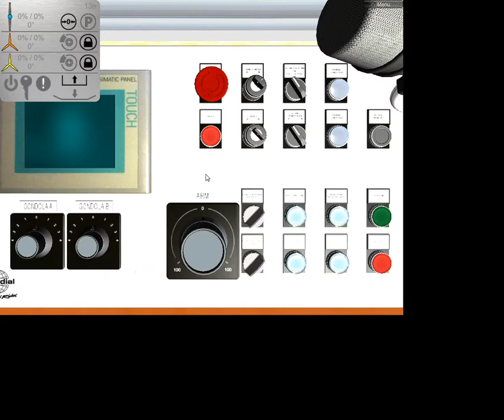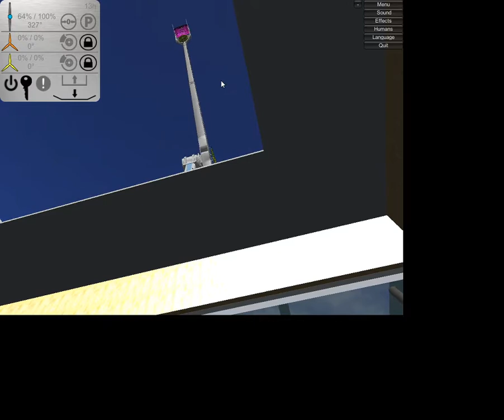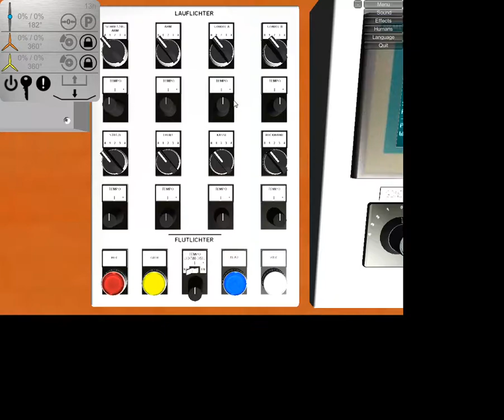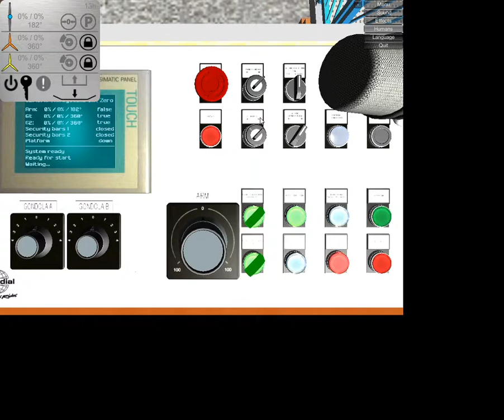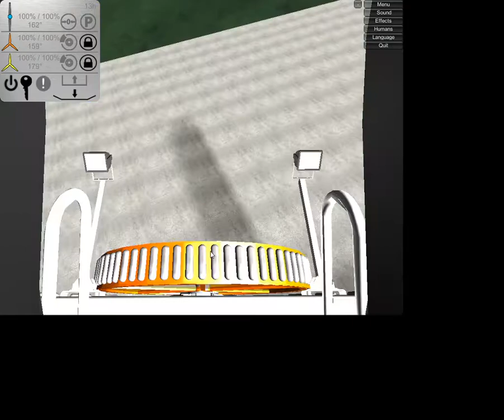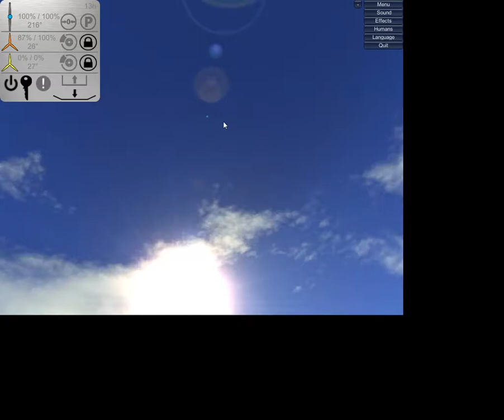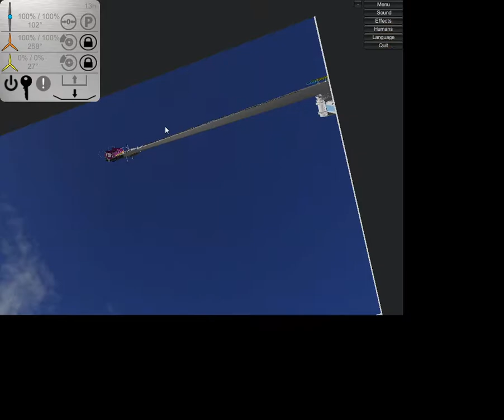Fahrgeschäfts Simulator- Der Flasher